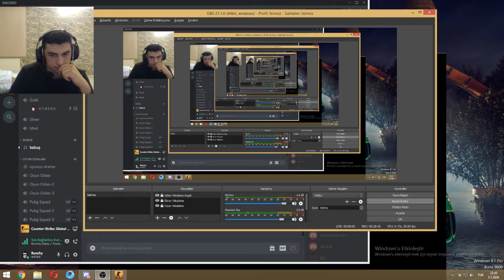TAKIMDAKİ MALLAR YÜZÜNDEN BERABERE BİTEN CS GO